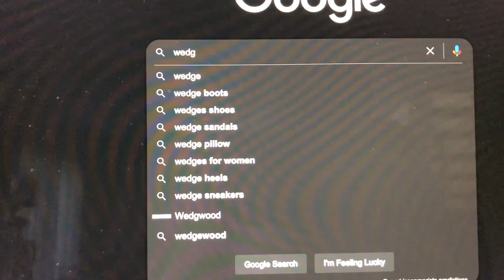THE NEXT NEW TRY GUY, GUY!!!! NOT CLICKBAIT!!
This is the audition tape of the guy who will be the next Try Guy, and replace that ole cheater guy Ned!!
Follow our Spotify @ Randy Boi and The Bois Reviews